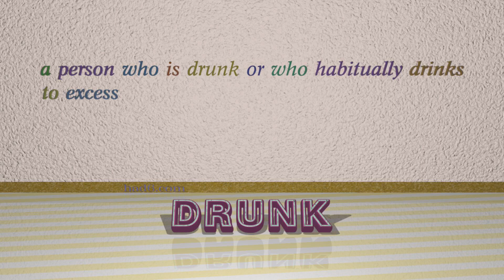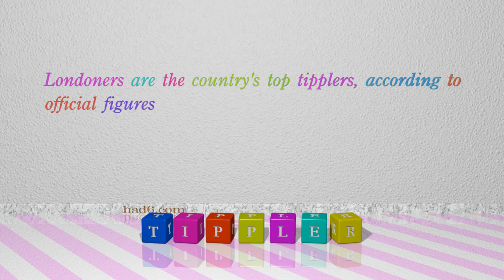drinker - 4 nouns with the meaning of drinker (sentence examples)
This video examines drinker as a noun. Here, 4 nouns, which have meanings similar to that of drinker in standard English, are introduced through sentence examples. These synonyms help you to remember the meanings of this group of words for improving your vocabulary.